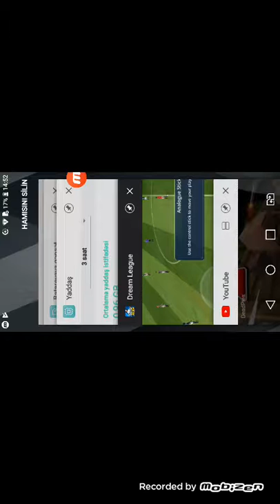Dream leauqe sokker 20 qol challange 1#